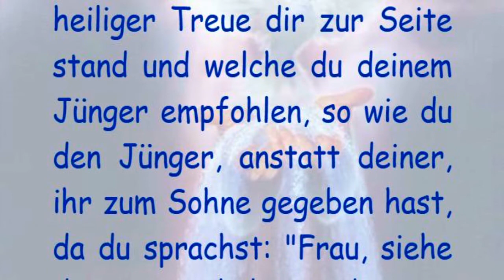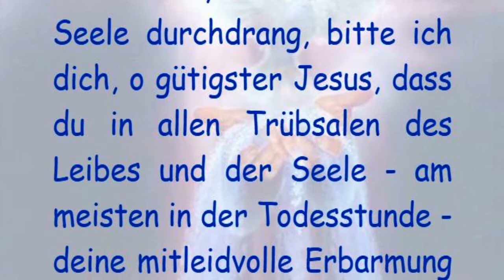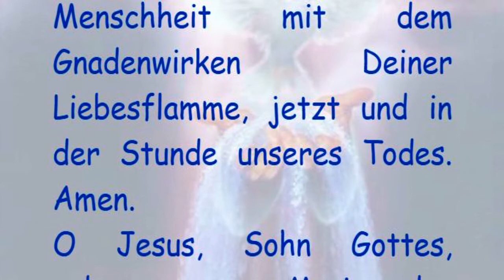6. Christi Testament am Kreuz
6. Christi Testament am Kreuz

O Jesus, König und Freund der Seelen, der du allein aller Liebe und Sehnsucht würdig bist! Gedenkejener Betrübnis, die du empfunden, als du in Blösse und Elend, von allen deinen Freunden verlassen, am Kreuz schwebtest und keinen anderen Tröster fandest als deine geliebte Mutter, die in Bitterkeit ihrer Seele mit heiliger Treue dir zur Seite stand und welche du deinem Jünger empfohlen, so wie du den Jünger, anstatt deiner, ihr zum Sohne gegeben hast, da du sprachst: "Frau, siehe deinen Sohn!" und zum Jünger: "Siehe, deine Mutter!"

Bei dem Schwerte des Schmerzes, das damals ihre Seele durchdrang, bitte ich dich, o gütigster Jesus, dass du in allen Trübsalen des Leibes und der Seele - am meisten in der Todesstunde - deine mitleidvolle Erbarmung und deinen Trost mir schenken wollest. Vater unser, der Du bist im Himmel, geheiligt werde Dein Name, Dein Reich komme, Dein Wille geschehe, wie im Himmel so auf Erden. Unser tägliches Brot gib

uns heute und vergib uns unsere Schuld, wie auch wir vergeben unseren Schuldigern und führe uns nicht in Versuchung, sondern erlöse uns von dem Übel. AMEN.